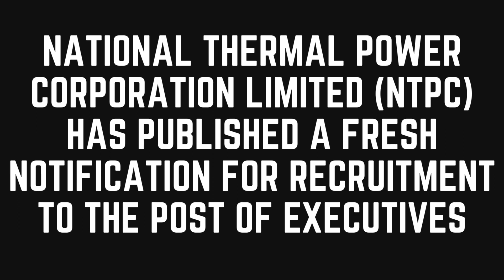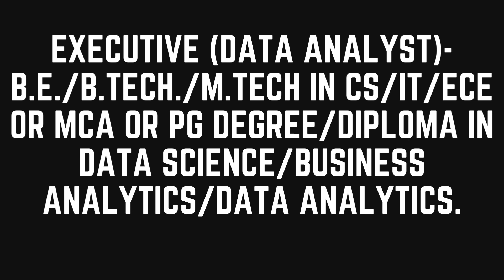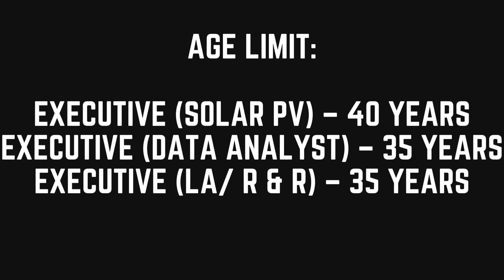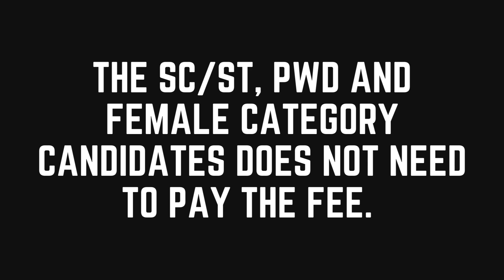NTPC RECRUITMENT 2022 | Any Btech Govt. Jobs | Psu Recruitment with out Gate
Any BE/BTech Can apply in these recruitment/MTECH/MCA can also apply here.
Interested Candidates can read full official Notification with  below link;

ntpc recruitment through gate 2021
ntpc kanpur recruitment
ntpc career
ntpc artisan trainee recruitment
ntpc jobs for freshers
ntpc limited power stations
ntpc recruitment 2021 for freshers
rrb ntpc result 2021
ntpc result
ntpc recruitment 2022 without gate
rrb ntpc result
ntpc update
ntpc gate score cutoff
,ntpc recruitment 2021 through gate
ntpc with out gate 2021
rrb ntpc result date
ntpc gate score cutoffs in 202
,gate,ntpc without gate job
job in ntpc without gate
public sector jobs for engineers
public sector jobs for ece engineers
public sector jobs for mechanical engineers
public sector jobs for cse engineers
public sector jobs for civil engineers
public sector jobs for chemical engineers
public sector jobs for electrical engineers
public sector jobs for civil engineers through gate
public sector jobs for computer engineers
public sector jobs for computer science engineers
psu jobs without gate for eee
public sector jobs through gate
psu jobs for engineers without gate
government jobs without gate exam
ntpc career
ntpc result
ntpc power stations
ntpc recruitment without gate 2022
ntpc.co.in login
data analyst jobs in government
data analyst jobs in india
data analyst jobs in india for freshers
best companies for data analyst jobs
data analyst
What exactly does a data analyst do?
What are top 3 skills for data analyst?
Is data analyst have good career?
ntpc recruitment 2022 for freshers
ntpc recruitment 2022 apply online
ntpc career
ntpc.co.in login
ntpc power stations
ntpc news
ntpc limited
diploma in business analytics jobs near unnao, uttar pradesh
diploma in business analytics jobs near kanpur, uttar pradesh